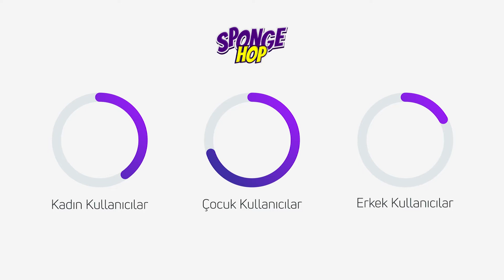spongehop Tanıtım Filmi